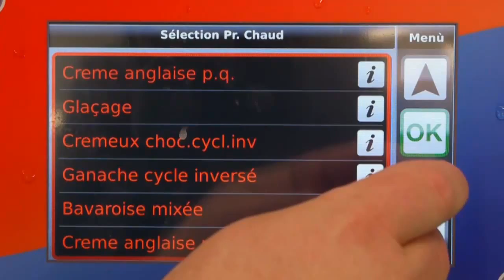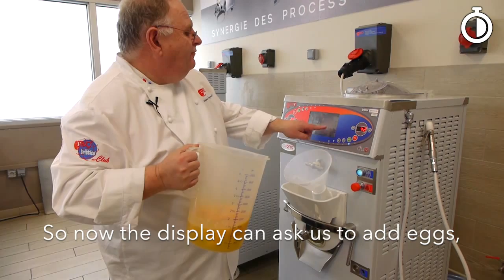Pate a choux with Trittico Executive Evo (EN)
This video shows how to make PATE A CHOUX with Trittico Executive Evo, the Bravo pastry machine that simplify and automate the work of a pastry chef and ensures constant quality to his products!

Remember to check the availability of this program for the software of Trittico you want to purchase.To make PATE A CHOUX with Trittico executive evo you must buy the PATE A CHOUX kit (configurator.bravo.it). Ask for more information to